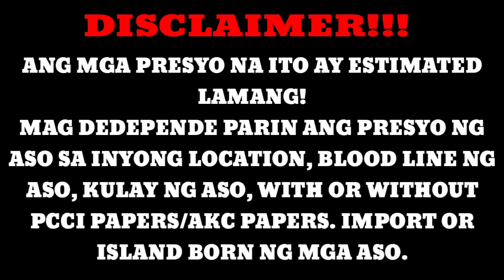PRESYO NG MGA ASO SA PILIPINAS | DOGS PRICE LIST IN THE PHILIPPINES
Hi! I am DER DOGS and I am a Filipino Dog lover any Breed of dogs that I love it.

This year 2020, I started shooting short videos and very soon realized that I'm really good in it! I work hard with my content: I learn new tricks, write script and of course improve my acting skills! I do all the hard work by myself.